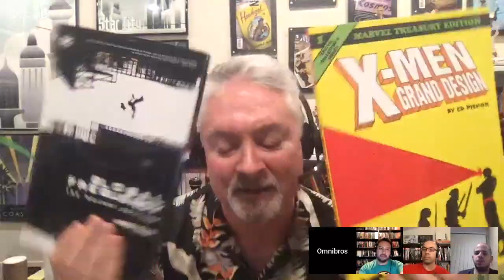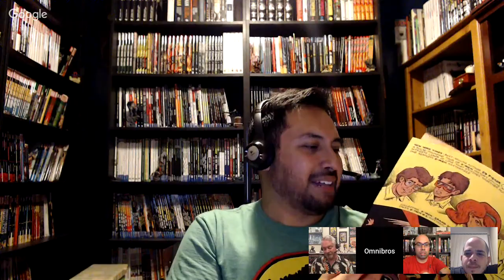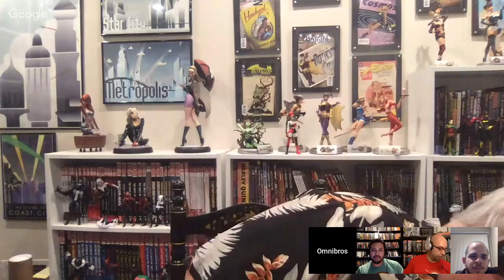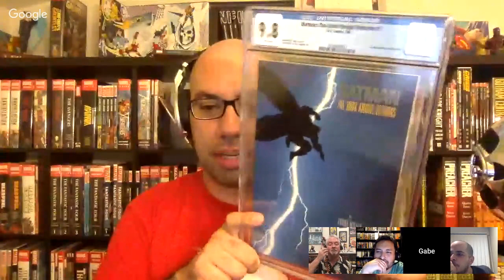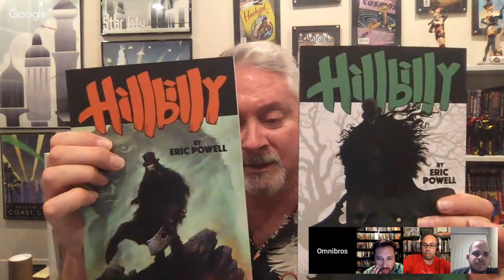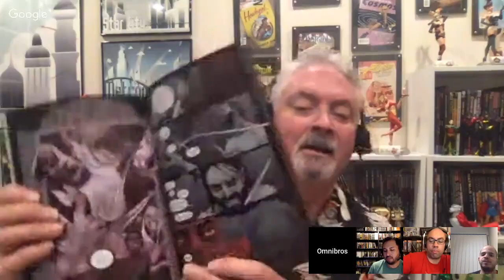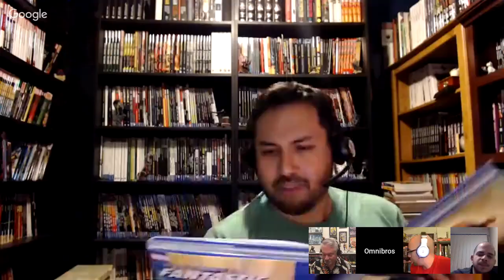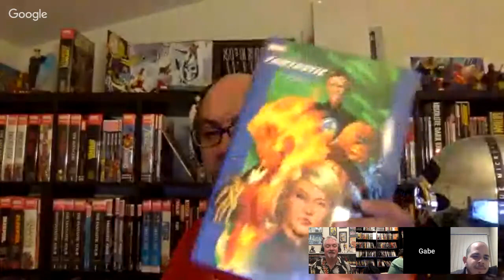OmniBros LIVE! 5/14/18 - Global Frequency & X-Men Grand Design Review!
The Rebooted Edition!

Please visit our fantastic sponsor Instocktrades to save huge on comic book collected editions

Welcome to Omnibros Live. A 3X weekly video show hosted by popular Omnibus Collectors and comic book fans. We bring you weekly updates of what collected editions and graphic novels are being released as well as reviews and topics surrounding the world of collecting graphic novels and premium collected comic book editions.